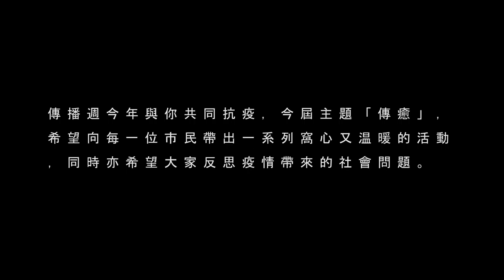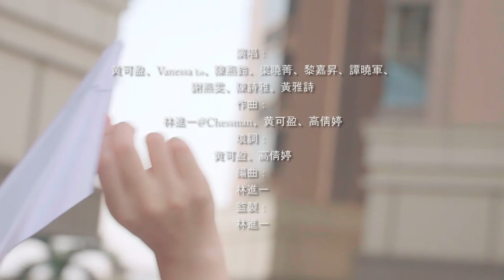澳門大學2021傳播週主題歌曲《We Are One》 MV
澳門大學2021傳播週主題歌曲

演唱：黄可盈、Vanessa Lo、陳燕鈴、梁曉菁、黎嘉昇、譚曉軍、謝燕雯、陳詩雅、黃雅詩
作曲：林進一@Chessman、黄可盈、高倩婷
填詞：黄可盈、高倩婷
編曲：林進一
監製：林進一
錄音場地：棋人音樂工業有限公司